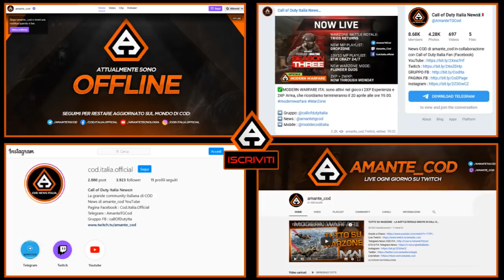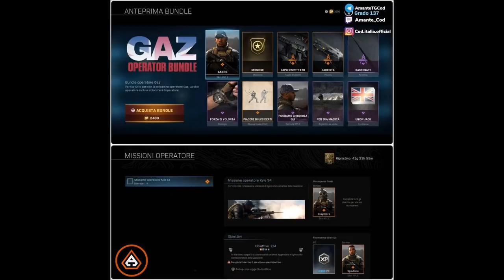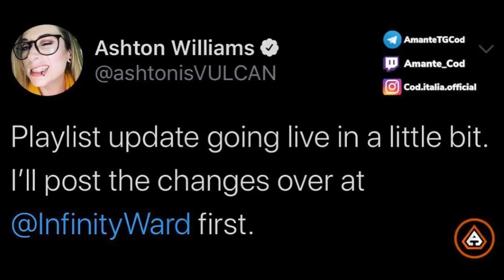TUTTO UPDATE PLAYLIST WARZONE ITA E MW IERI SERA, NUOVE MISSIONI INTELLIGENCE E BUNDLE GAZ NEGOZIO